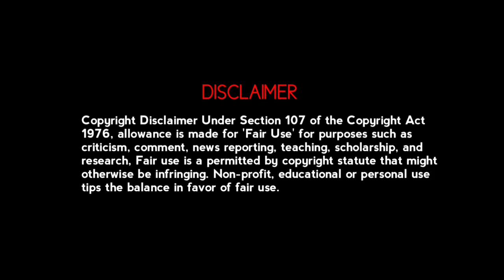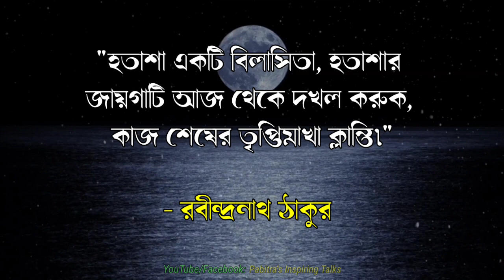বিখ্যাত ব্যাক্তিদের হতাশা নিয়ে মূল্যবান বাণী | Monishider Bani Bangla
বিখ্যাত ব্যাক্তিদের হতাশা নিয়ে মূল্যবান বাণী | Bani Bangla